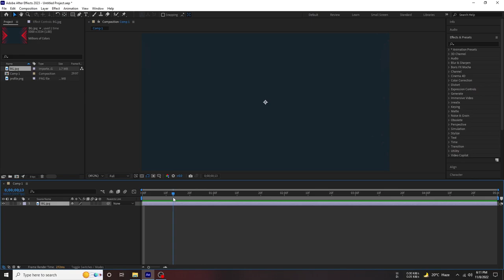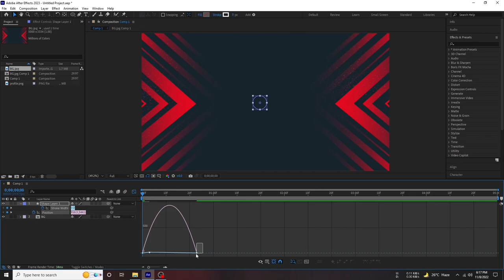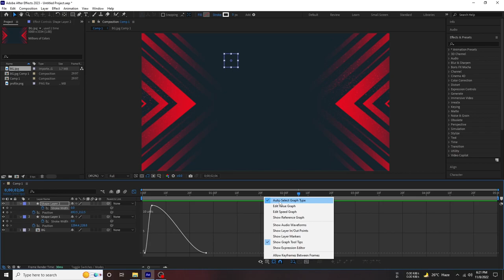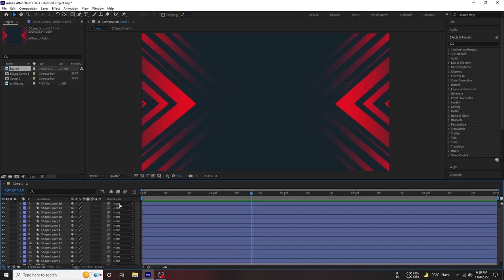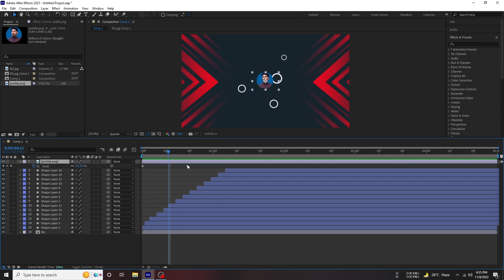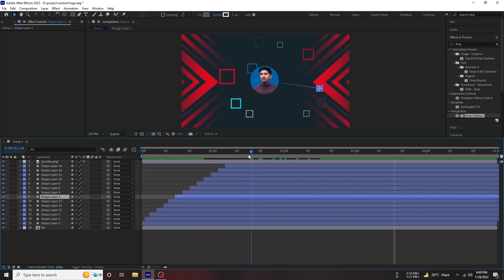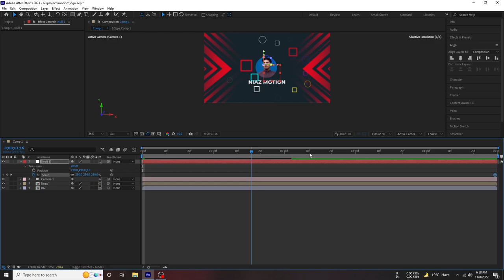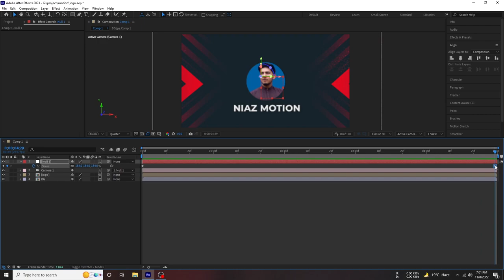Custom Logo Animation in After Effects - logo motion graphics after effects tutorial By Niaz Motion